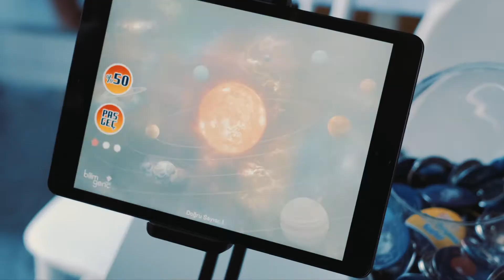Van gözlem Etkinliği için geri sayım başladı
Yıldızlar parlamaya, ufuklar açılmaya devam edecek! 💫

Bu sene 4 farklı noktada yapılacak olan gökyüzü gözlem etkinlikleri için sıradaki GöğeBakmaDurağı Van🌌🔭

🔗 gozlem.tug.tubitak.gov.tr